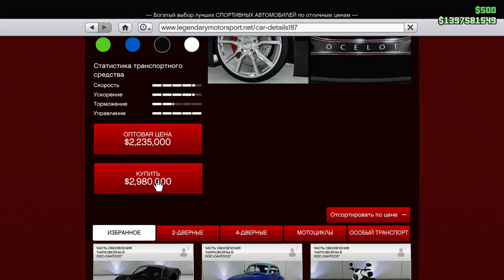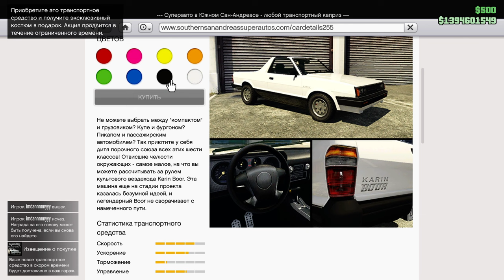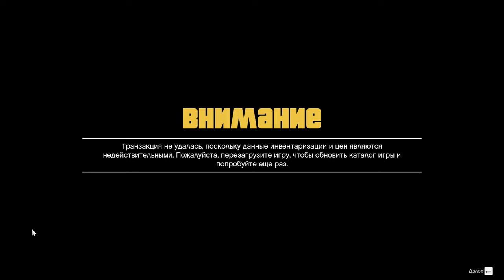ВСЕ НОВЫЕ МАШИНЫ + ОБНОВЛЕНИЕ «Преступные Организации» для GTA Online